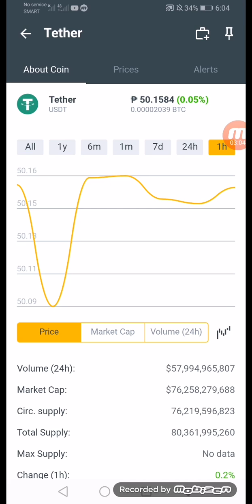Tether December 24 2021 $346 +54% latest Update